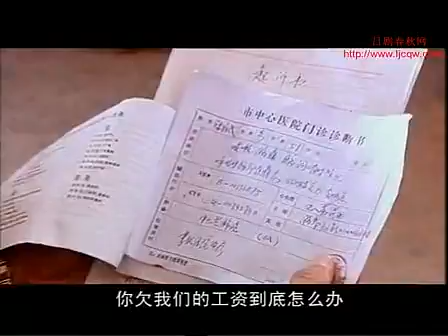037吕剧全剧MP4 黄河口之恋６